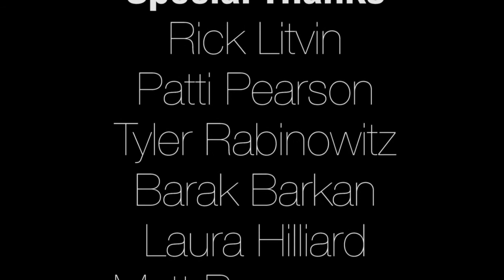Happiness - A film by Mohamed Al Shamsi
This was a film written, directed, and produced by me, during our Young Filmmakers workshop at Tisch School of the Arts NYU

- This is the the first film I've ever made -

Rick Litvin
Patti Pearson
Tyler Rabinowitz
Barak Barkan
Laura Hilliard
Matt Braverman (Voice Over)
Adam Pivirotto
Aziza Al Sayari